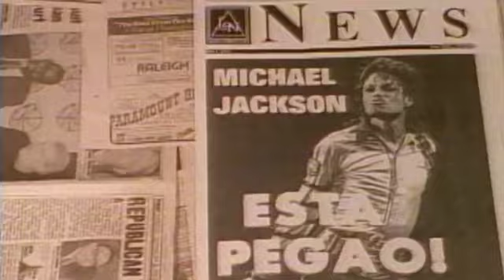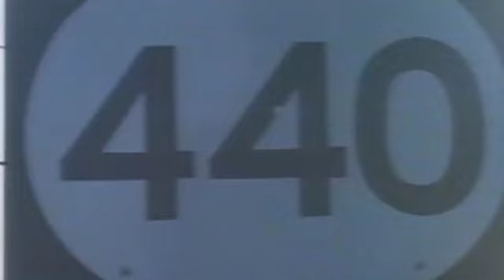Esta PEGAO' 👯‍♂️ - Proyecto Uno [Video Oficial]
Esta Pegao´
Proyecto Uno [Video Oficial]

Contáctanos:
👻 JN Music Group 👈🏼
Letra l Esta Pegao´

Esta pegao
Esta pegao
Esta pegao
Esta pegao

Let's go

Merengue hip hop beat again beat to get
con el mágico Magic Juan
MG i see to u again música caliente
Proyecto uno dos tres vamos a brincar otra vez

Mucho éxito ladies won't let me go (En Puerto Rico)
Ecuador and Mexico y mi país, que país?
Santo Domingo, tan lindo
Nací en Nueva York pero no me digas gringo
Ya siento el calor de mi gente
No necesito pito para cruzar el puente
No necesito julio para ir a la iglesia
No to much it you wanna kick ever ever chinese
Las quiero a todas
Esta pegao porque la música esta de moda
Los hombres con el oh! mujeres con el ah!
Magic Juan y Proyecto Uno esta pegao

Esta pegao, esta pegao
Yo se que te gusto, te gusto, te gusto (BIS)

Proyecto Uno, fuego!
humo tengo fe
Dale jugo, o en España dicen zumo, yeah!!
Con las manos todo el mundo
Magic Juan es el mejor. Punto!!

In other world we've got the whole package and dance
Dance dance dance that i take you away your baggage
Chicas con minifalda c-size
En Florida Washington DC y Washington Heights
Y en Colombia. A dónde? Colombia

La música se baila porquee es una bomba
que se oye cada hora.
La única cosa que yo quiero es
comer y mujeres goldas

Algo que me gusta mucho fredy freeday friday
She got a big freedy in the face not as kuss

Magic Juan y Proyecto Uno.
Yo se que te gusto te gusto (BIS)

Let's go

Dos y dos son cuatro cuatro y dos son seis
Seis y dos son ocho y ocho dieciseis. Come on
Seis y dos son ocho y ocho dieciseis

Diferentes chicas en una semana
Siete dominicanas, cuatro cubanas, un par de peruanas
y una panameña otra puertorriqueña
Y una de pennsylvania aja
Goy chicks but a flacks at nine-two
Continuamos la fiesta mucho servicio
Mucha cerveza tengo candela
Tu tienes una vela si me das una galleta
Te doy una pela si me quiero casar voy a Venezuela
cuatro cientos cuarenta veces en guerra, Luis Juan
You know what's on macho, macho, macho remember the song
Macho macho macho los hombres del son